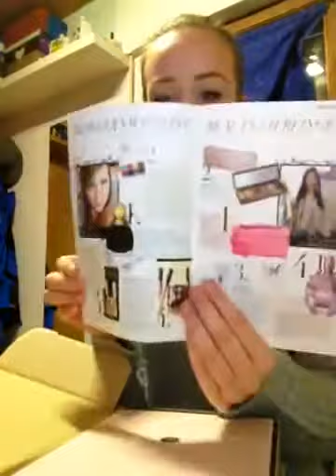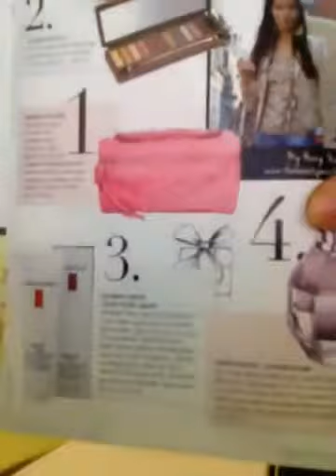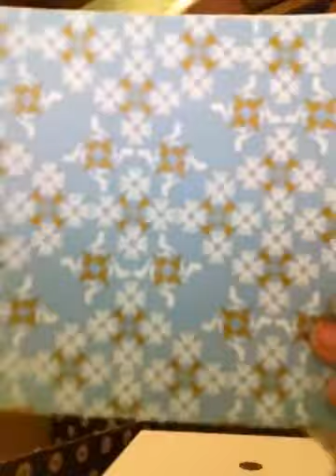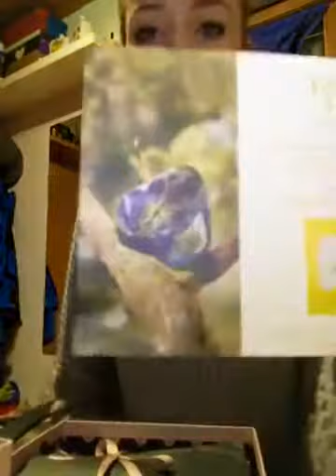Glossybox November 2012 Unboxing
Vielen Dank an GlossyFee für das Video!